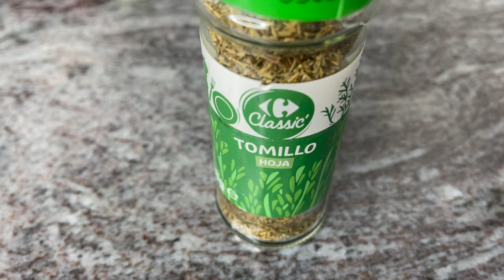Pocas Personas cocinan Las alitas asi !La Manera mas Sencilla de cocinar alitas de pollo al horno❗️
CHEF Misha